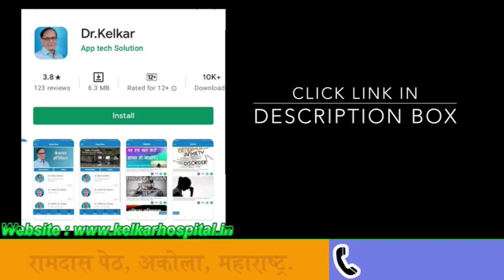Private part se smell - Dr. Deepak Kelkar (MD, MBBS)# Sexologist # Psychiatrist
Private part se smell

बहुत अधिक स्मेग्मा का निर्माण तब होता है – जब आप बहुत पसीना बहाते हैं या अपने लिंग को नियमित रूप से नहीं धोते हैं – तो यह बदबूदार सफेद रंग के चकते पैदा कर सकता है जो बैक्टीरिया पैदा कर सकता है
हर बार सेक्स करते समय कंडोम पहनें। यह एसटीआई और अन्य पदार्थों के प्रसार को रोक सकता है जो जलन या संक्रमण का कारण बन सकते हैं
सेक्स करने के बाद अपने लिंग को साफ़ करें। यह आपके लिंग से बैक्टीरिया और जलन को दूर करने में मदद करता है।
अच्छी स्वच्छता का अभ्यास करना आमतौर पर एक असामान्य गंध को साफ करने के लिए होता है। यह आपके लिंग के लिए कुछ प्राकृतिक गंधों को दूर करने के लिए आम है, और जो आमतौर पर कोई अंतर्निहित चिकित्सा समस्या नहीं है।

• Psychiatrist
• Hypnotherapist
• Psychotherapist,
• De-addiction Specialist
• Sexologist